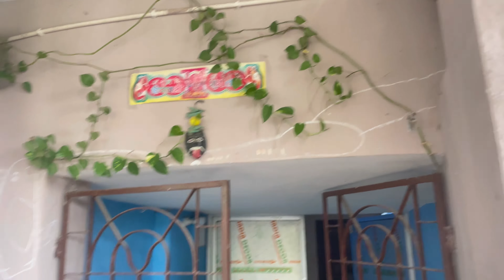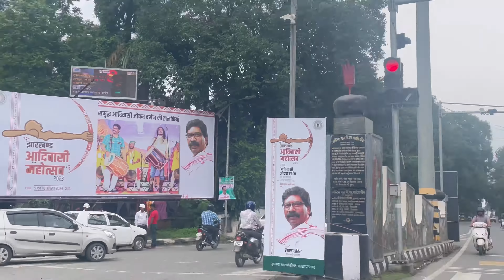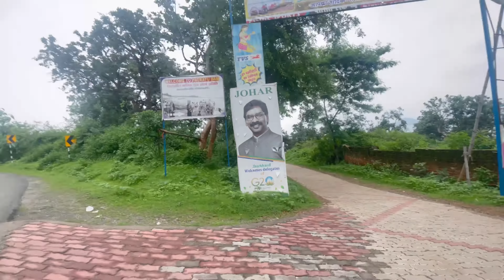Ep-5 🌈☔Patratu Valley और पतरातू झरना, गजब की खूबसूरत|| पर इतना भयानक रास्ता पहले कभी नहीं घुमा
To be updated with me , you can follow me on